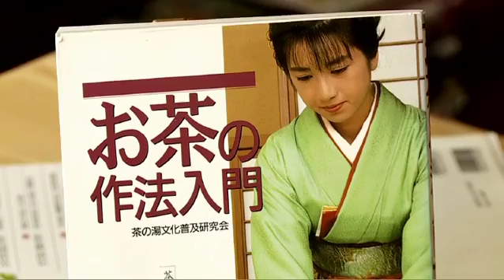SOLL 1215 H 264 Website Mono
Learn Japanese!: Promotional video for a Japanese language and culture teacher in London.

Please be aware that colour and sound are highly compressed for YouTube. The original is broadcast quality in High Definition.
© JTV Productions – London.